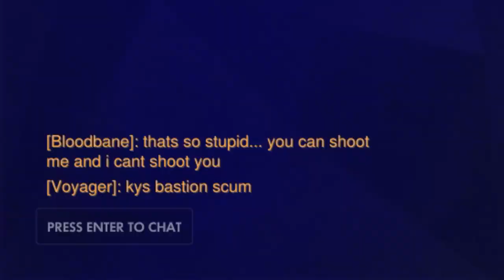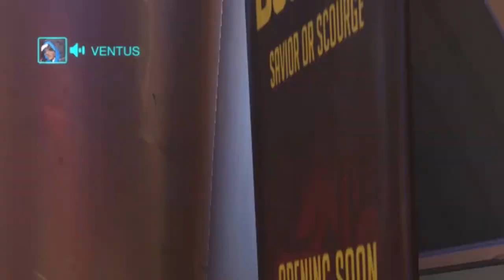Overwatch Gameplay - Warren Peace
Get the fuckin Pharga

Featuring: Travp333
Purpskurp15
Jaysun
Jake as LILDTHEBASED
broken cup